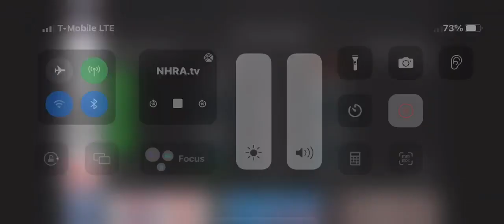Dodge Ram 2500 Diesel vs Ford Mustang Topeka, Kansas ET finals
High school category
￼ ET finals Topeka, Kansas